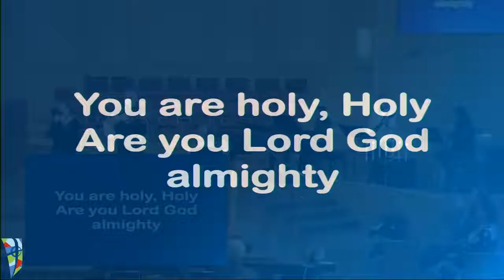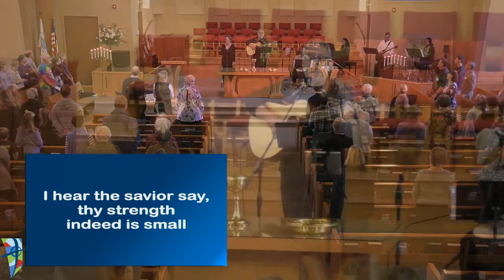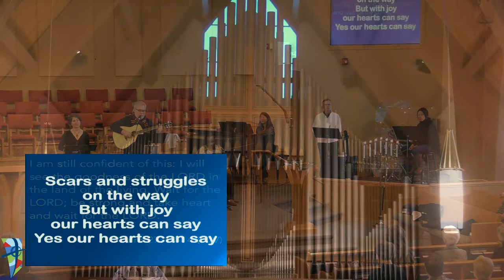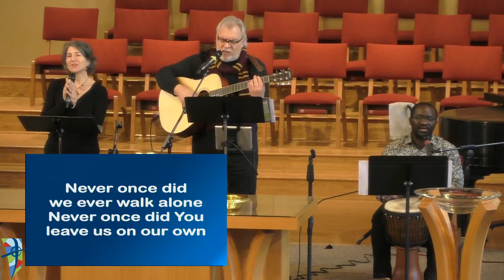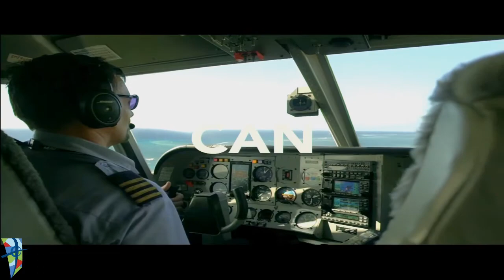2019 January 27 Worship